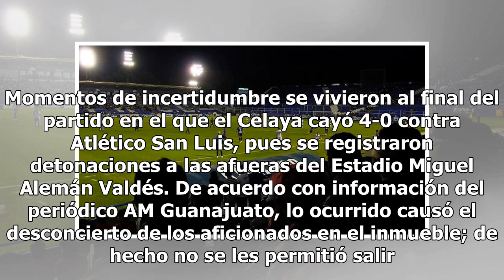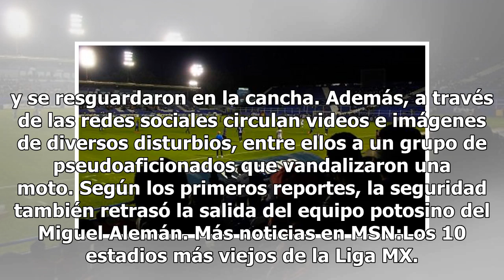Se registran detonaciones afuera del Estadio del Celaya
Momentos de incertidumbre se vivieron al final del partido en el que el Celaya cayó 4-0 contra Atlético San Luis, pues se registraron detonaciones a las afueras del Estadio Miguel Alemán Valdés. De acuerdo con información del periódico AM Guanajuato, lo ocurrido causó el desconcierto de los aficiona...